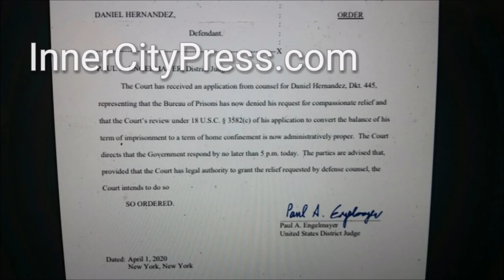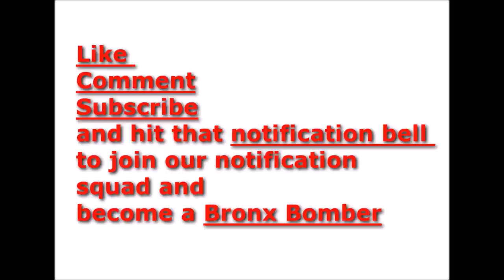Judge Englemayer trying to send Tekashi home